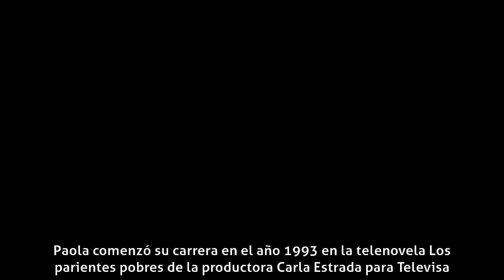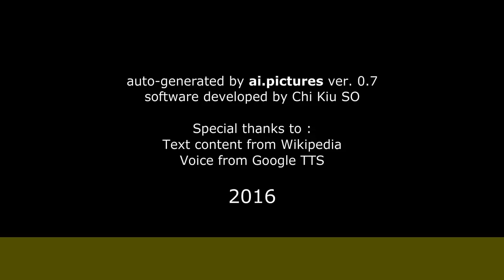Paola Otero - Biografía